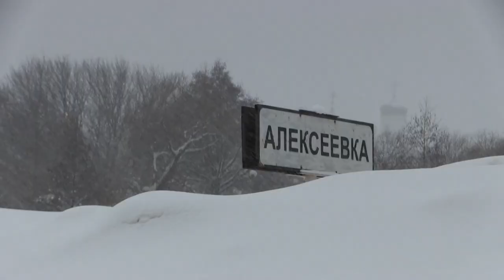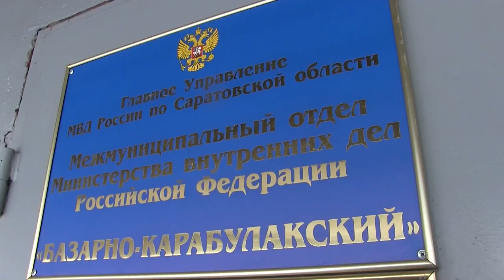Саратовец на снегоходе убил двух косуль